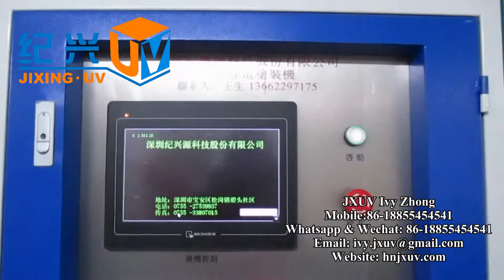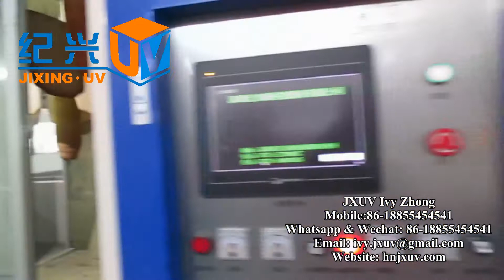hanging linear automatic spraying line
electrostatic painting